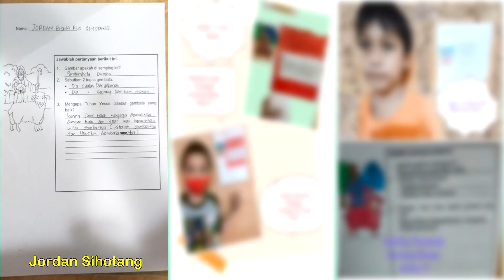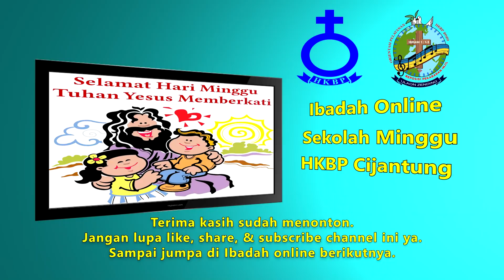Ibadah Sekolah Minggu HKBP Cijantung 27 September 2020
Tugas online nya sama untuk horong besar-kecil, yaitu mengucapkan dan memperagakan ayat hapalan bulan september, lalu dividiokan, max 30 detik.
Ayatnya : Lukas 14;13
Kirimkan Tugasmu dalam bentuk video maksimal durasi 30 detik dan kirimkan via WA ke nomor di bawah ini.

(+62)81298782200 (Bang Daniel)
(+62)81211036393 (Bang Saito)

Selamat Minggu TRINITATIS